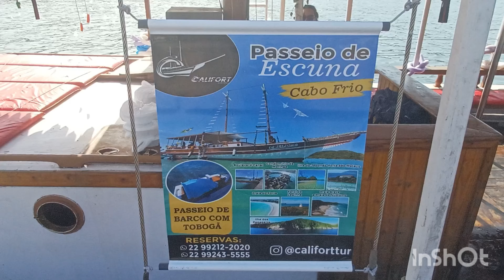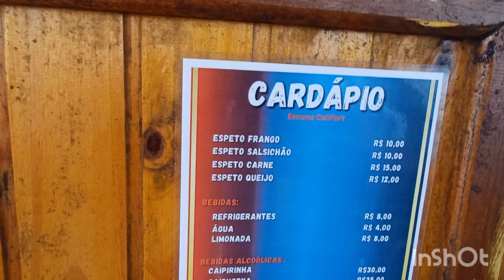EM CABO FRIO RJ 27/07/24 PRAIA DO FORTE PASSEIO DE BARCO ILHA DOS PAPAGAIOS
CABO FRIO RJ BRASIL PRAIA DO FORTE PASSEIO DE BARCO CALIFORT TURISMO ILHA DOS PAPAGAIOS, ILHA DO JAPONÊS COM PARADA PARA MERGULHO MÚSICA: REMEMBER ARTISTA : ANNO DOMINI BEATS LICENÇAS DE YOU TUBE ÁUDIO LIBRARY ( EM NOME DE YOU TUBE ÁUDIO LIBRARY) CRÉDITOS PARA CANVA LICENÇAS DE YOU TUBE ARTE DE CANAL Editar com InShot